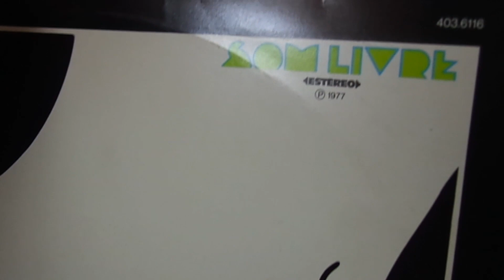Coleção - Cassiano (Lp Stereo 1977) [Locomotivas] vinyl